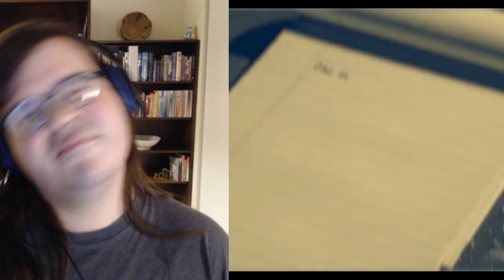Silent Planet - Superbloom | Reaction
00:00 - Intro
00:46 - Lights off the Lost Coast
01:56 - Offworlder
06:33 - Collider
11:09 - Euphoria
14:48 - Dreamwalker
19:43 - Antimatter
23:40 - :Signal:
27:11 - Anunnaki
30:28 - The Overgrowth
33:30 - Nexus
37:29 - Reentry
38:21 - Superbloom
43:24 - Final Thoughts